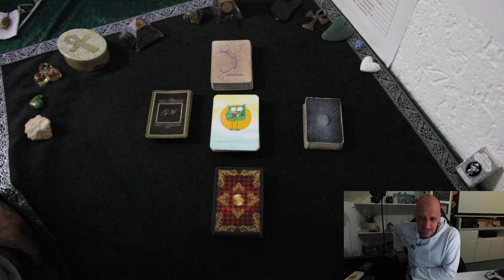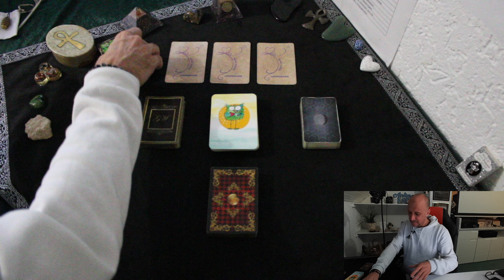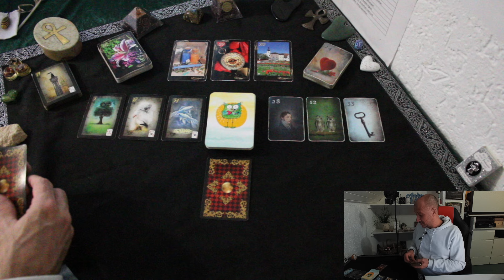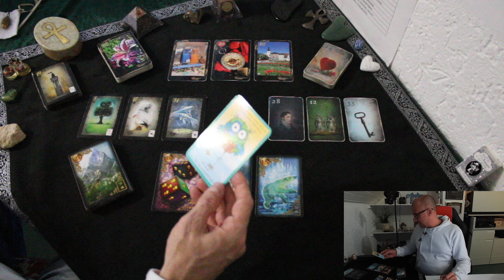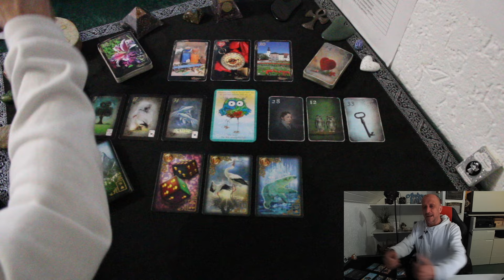WOW 😲 So klappts mit einem MEGA START IN DIE WOCHE und auch ein Schritt in Richtung LIEBE.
✅Empfohlene Wiedergabelisten

©Angel-Readings Tarot